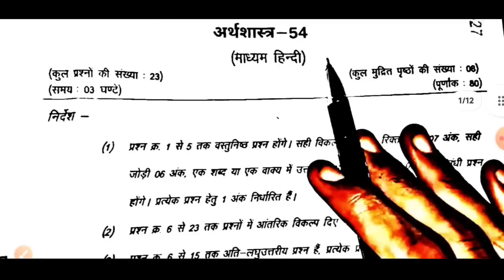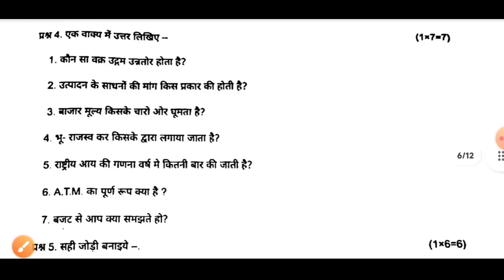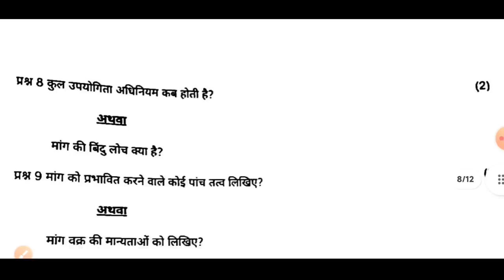class 12th arthashastra trimasik paper 2022 mp board / कक्षा 12वी अर्थशास्त्र त्रैमासिक पेपर 2022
(2) trimasik paper class 12th economics

(3) real paper class 12th economics

(4) kaksha barvin ka arthashastra trimarsik pariksha

(5) kaksha 12vi trimarsik paper

(6)kaksha barvin vishay arthashastra trimarsik pariksha 2022

(7) kaksha 12 arthashastra trimarsik pariksha 2022

(8) kaksha 12 arthashastra trimarsik paper

board

(11)paper 2022 kaksha 12